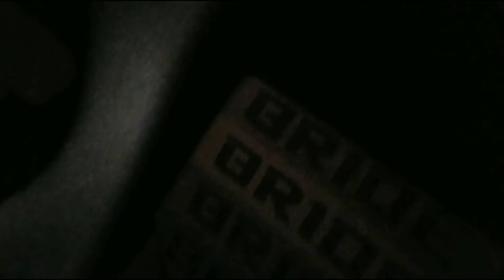ALL CUSTOM cd7!